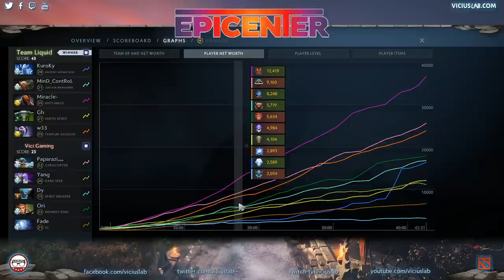LIQUID vs VG - 1 - Gran Final - EPICENTER MAJOR - VIciuslab